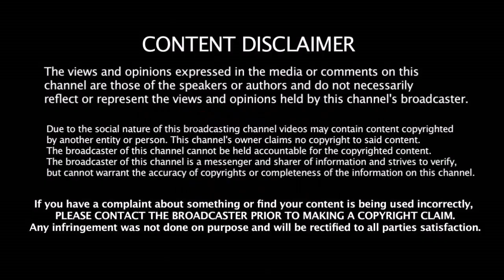IPL போட்டியில் அதிக முறை Player Of The Series வாங்குனது யார் தெரியுமா - சென்னை வீரர் தான்